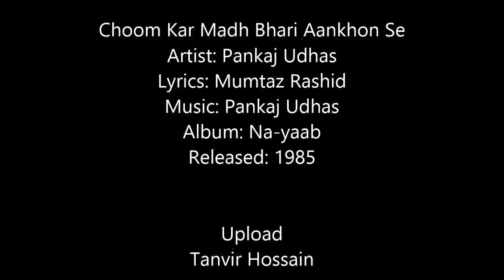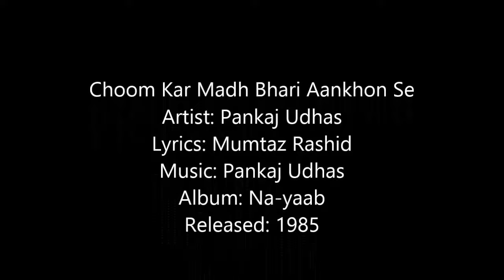Choom Kar Madh Bhari Aankhon Se Gulabi Kagaz - Pankaj Udhas [Remastered]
Choom Kar Madh Bhari Aankhon Se
Artist: Pankaj Udhas
Lyrics: Mumtaz Rashid
Album: Na-yaab
Released: 1985